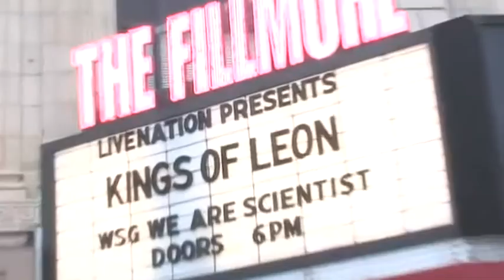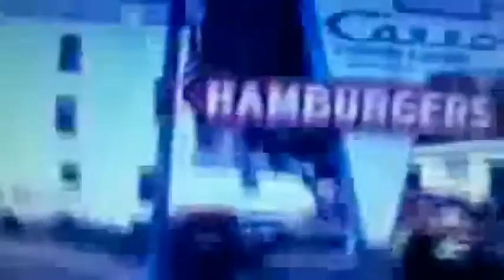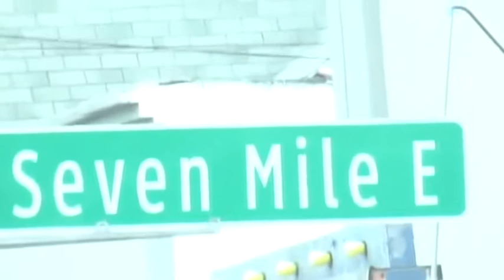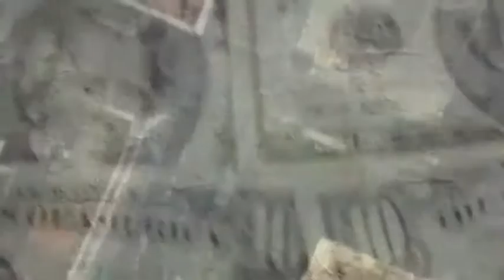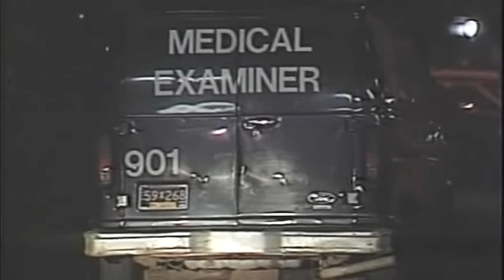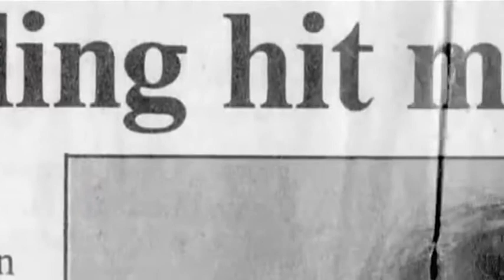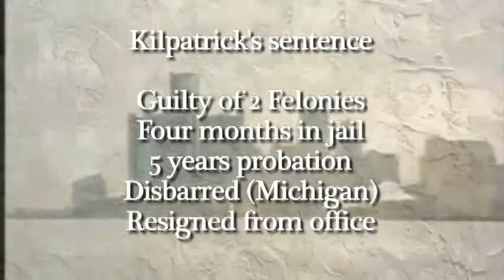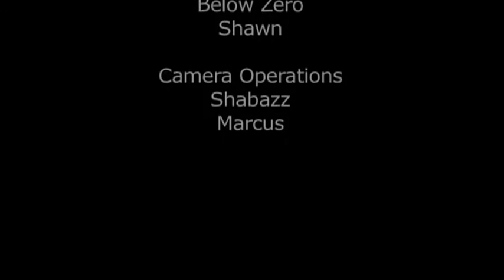The Maserati Rick Story Maserati Rick Carter Detroit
Dapper Detroit drug don Richard (Maserati Rick) Carter was killed in maybe the most brazen gangland slaying in Motown’s storied underworld history 30 years ago this week. The suave, handsome and notoriously well-connected crime lord is best remembered for being buried in a $25,000 custom-made gold-plated Mercedes-Benz coffin.

The 29-year old Carter was shot to death in his hospital bed by a hit man dressed in doctor’s scrubs September 12, 1988 on a busy early evening at Mt. Carmel Mercy Hospital (now Sinai-Grace) on the city’s northwest side. He had been engaged in a heated feud with rival drug kingpin Edward (Big Ed) Hanserd. Police found a wooden cross, a set of rosary beads and a .357 Magnum revolver resting on his hospital room’s bedside drawer.

Less than 48 hours prior to his slaying, Carter had gotten into a shootout with Hanserd and Hanserd’s top enforcer, Lodrick (Ricky the Hitman) Parker at Carter’s car wash headquarters and was wounded in the stomach. It was one of at least a half-dozen shootouts Carter and Hanserd squared off in — Carter was facing charges for attempted murder in an incident from the previous summer at the time of his passing. Authorities suspected Carter of playing a role in multiple gangland executions, yet never brought any indictments.